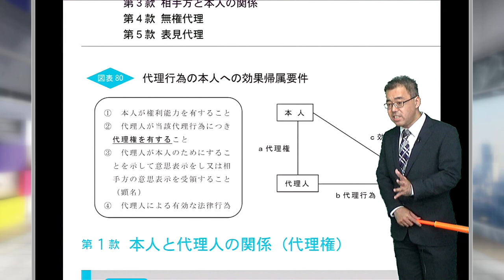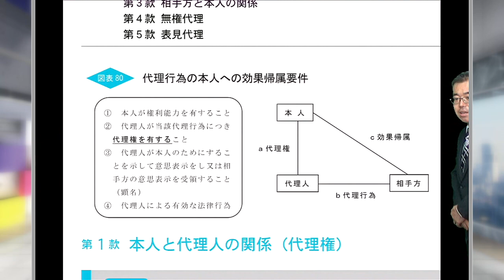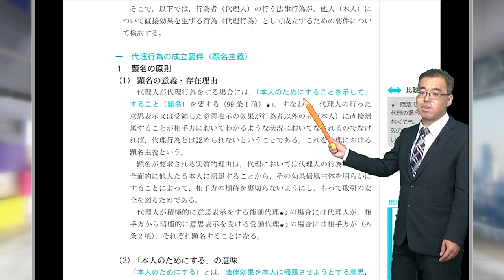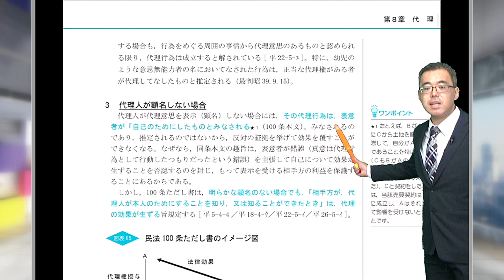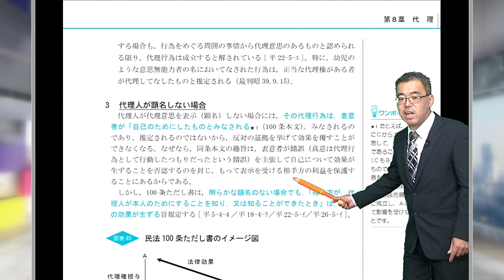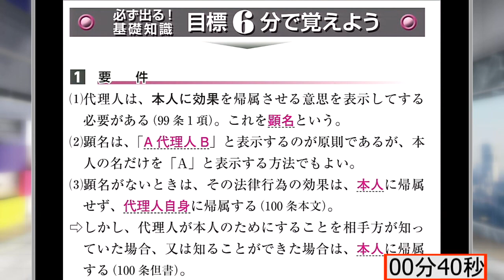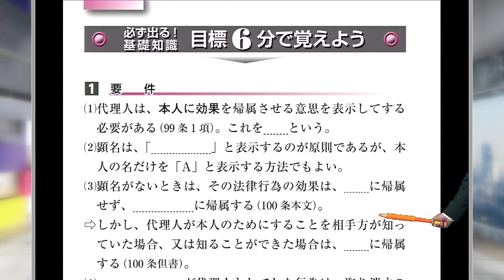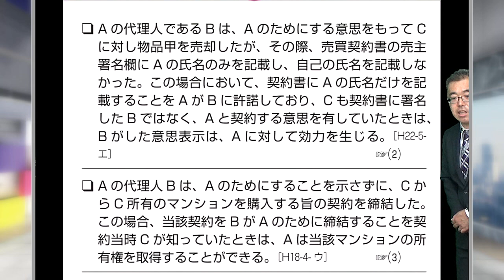【LEC司法書士】森山クラス講義復習体験 ～これができたら合格る！～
森山クラスは渋谷駅前本校にて実施！
随時受講相談や講座説明会を実施しております。

【2021/3/31(水)まで】動画視聴後、アンケート回答で現在絶賛発売中の「1時間で学ぶ！司法書士の4科目」民法・不動産登記法が無料で見られます！